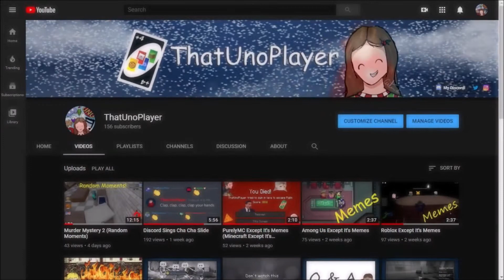12 Days Of Unomas